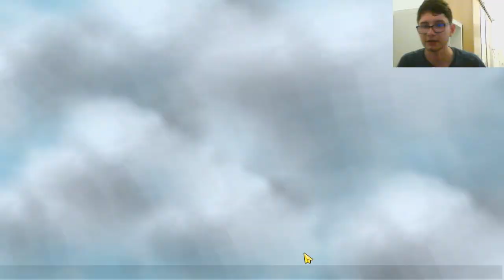¡Increíble! La Mejor Habilidad de Saki Descubierta!! ⚡🔥 | Saki Skill 2 | Magic Chess MLBB